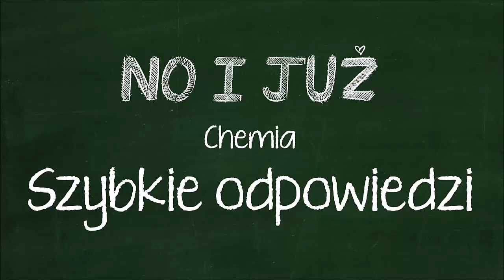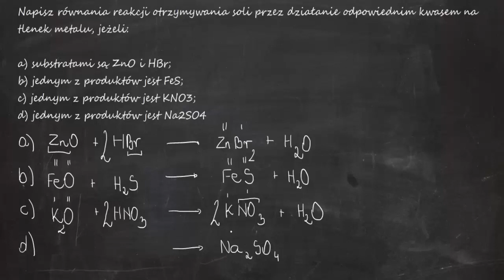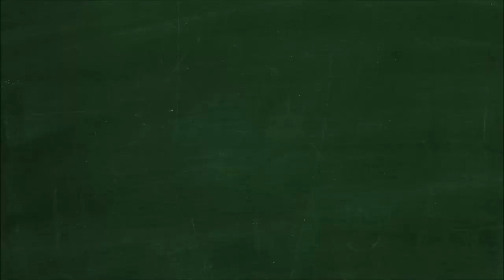Napisz równania otrzymywania soli przez działanie odpowiednim kwasem na tlenek metalu, jeżeli: